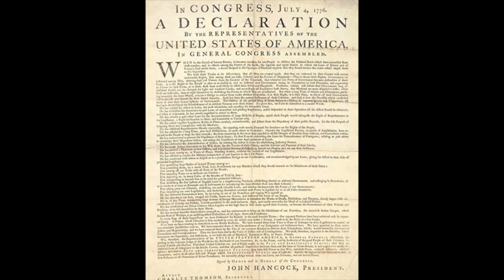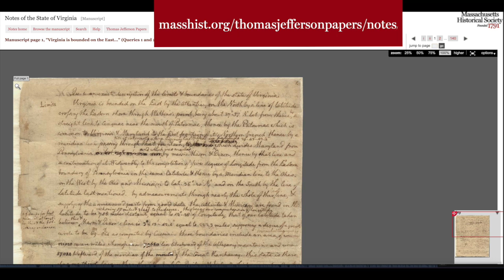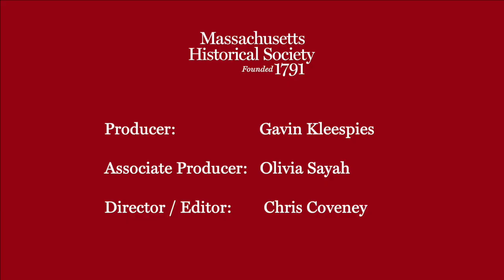Author Talk: Jefferson’s Notes on the State of Virginia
-- Robert Pierce Forbes discusses his book, Notes on the State of Virginia: An Annotated Edition, which uncovers Jefferson’s extensive revisions, situating the work in the context of transatlantic debates over enslavement and shedding new light on Jefferson’s disparagement of African Americans. --

Recorded 3 October 2022 at Massachusetts Historical Society.

Thomas Jefferson’s Notes on the State of Virginia has been called the most important book written in America before 1800. In the first publication to be based on both the 1785 first edition and the original manuscript, Robert Pierce Forbes book, Notes on the State of Virginia: An Annotated Edition, uncovers Jefferson’s extensive revisions, situating the work in the context of transatlantic debates over enslavement and shedding new light on Jefferson’s shocking disparagement of African Americans. This comprehensive annotated edition is a rich and valuable study of the work that catapulted the once little-known former governor and diplomat to international fame.